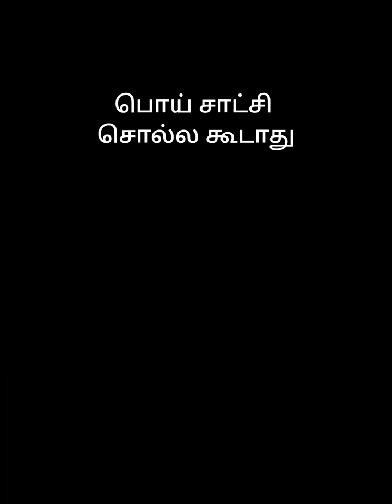💥நீதிக்கதைகள் படித்ததில் பிடித்தது